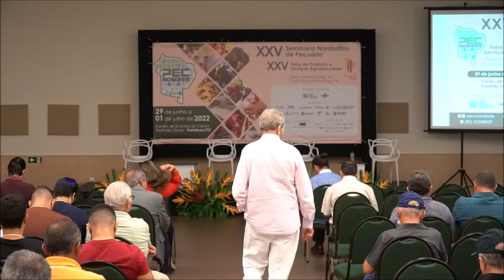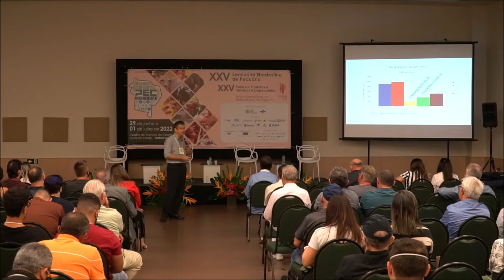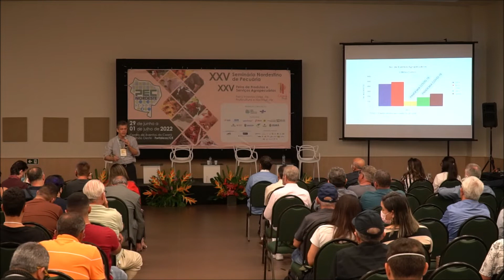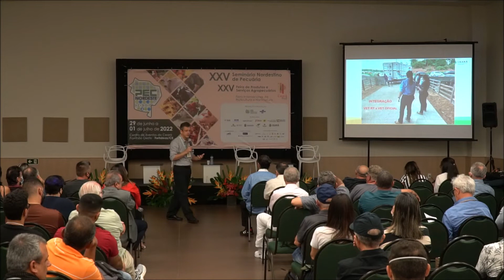PALESTRA ADAGRI - SEMINÁRIO DE R.T